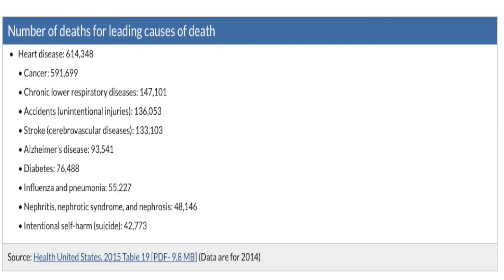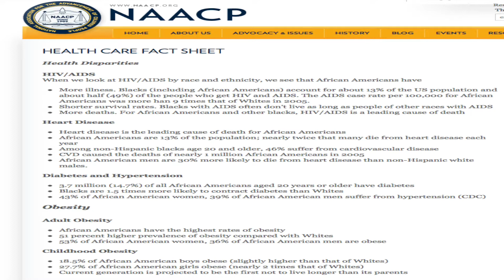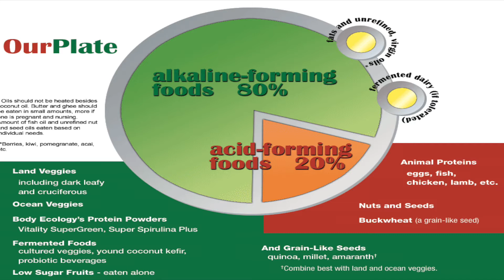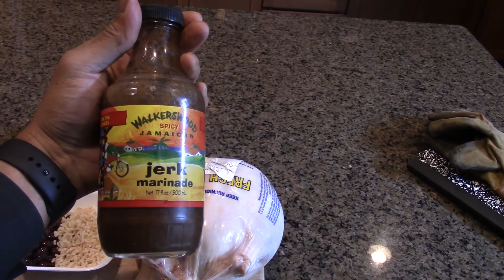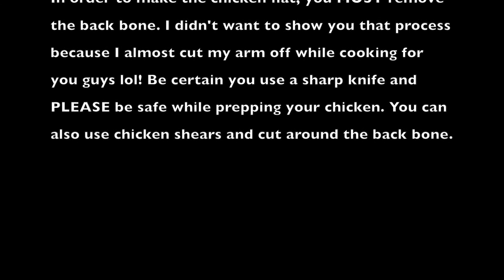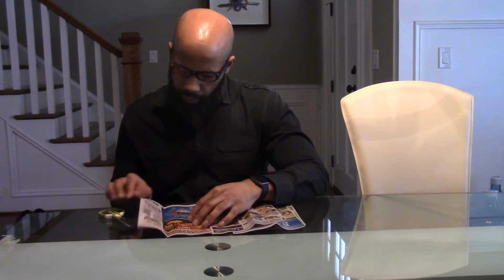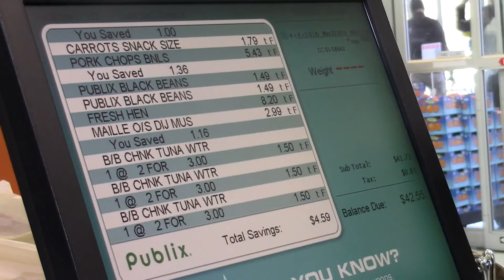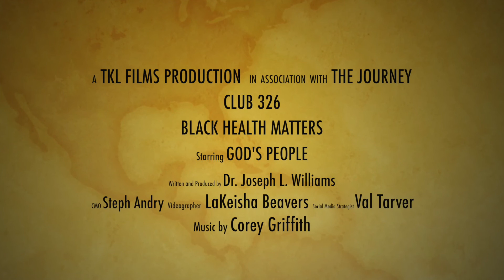Club 326 | Black Health Matters | Episode (5/8)